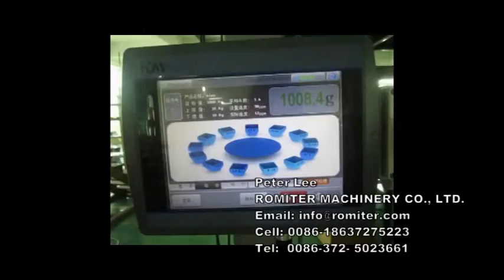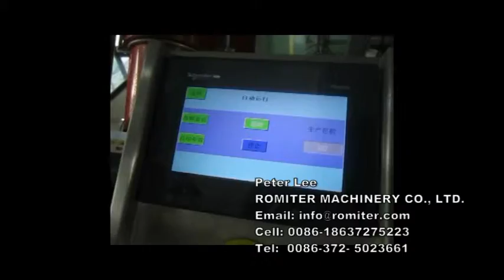Tomato or Potato or orange net bag packing machine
Romiter Machinery offers various Machinery solutions that automate the packaging process for net bags. Our product include the following packing line:

The weight of each bag can be design according to customer's requirement, fast packing capacity, about one bag per seconds

Peter Lee
Sales Manager